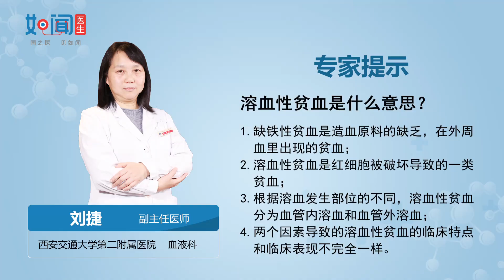【血液科】溶血性贫血是什么意思？